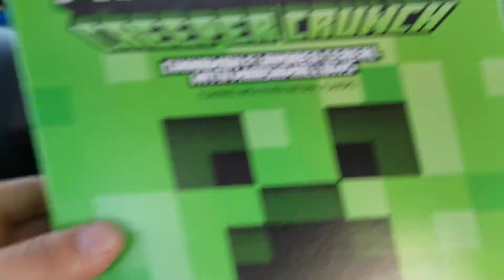INTRODUCING CREEPER CRUNCH!!